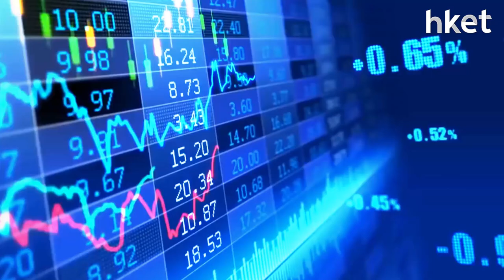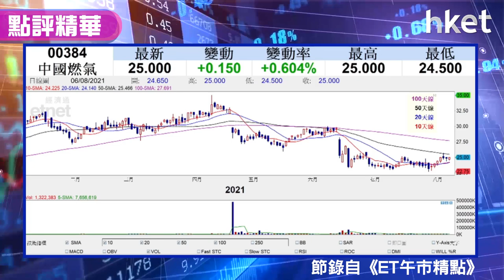【潛力股精選】李偉傑：中國燃氣（00384）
內地監管未停手，港股市況仍審慎，要尋找投資機會的話，那些股份值得留意？獨立股評人李偉傑建議投資者可留意中國燃氣（00384），想知原因及買賣策略，立即睇片。

Time code:
00:15 - 港股早市市況速報
00:40 - 港股後市分析　上升動力有限
02:31 - 官媒劍指配方奶　對乳業股實質影響有幾大？
05:12 - 國策支持電動車產業　汽車股點睇？
07:53 - 吉利（00175）將公布業績　買賣策略如何？
08:53 - 理想汽車（新上市編號：02015）截止認購　利好影子股嗎？
10:23 - 中芯國際（00981）業績佳　芯片股仍可吼？
12:50 - 股票推介：李偉傑推介中國燃氣（00384）
14:50 - 港股早市收市速報